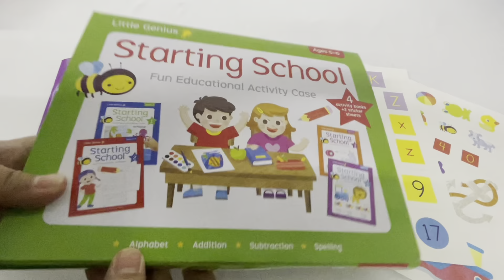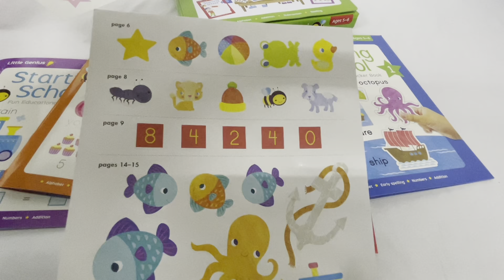9780655217411 Little Genius Starting School Activity Case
Make learning fun for your little genius!
Open the door to learning!
- Key learning concepts
- Learning together
- Alphabet
- Letter Formation
- Tracing
- Counting

Product detail:
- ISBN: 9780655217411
- Format: Novelty
- Dimension: 26.2 x 2.5 x 20.5 cm
- Language: English
- Year Published: 2020
- Country of Publication: Australia